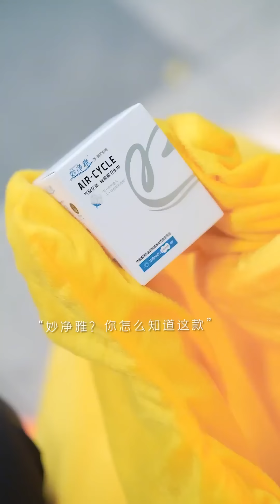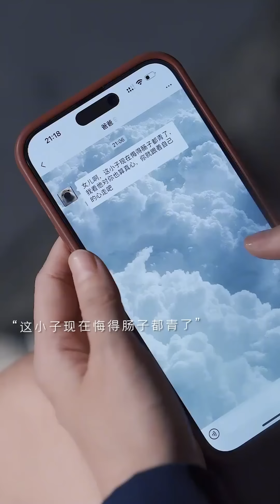豪門千金一夜破產，參加派對竟被老同學羞辱，總裁父親出場後眾人驚呆了！ 【麥子七】